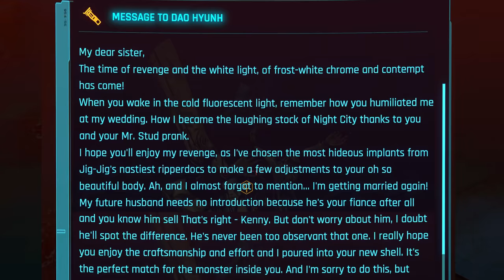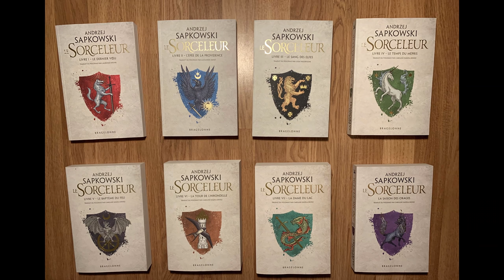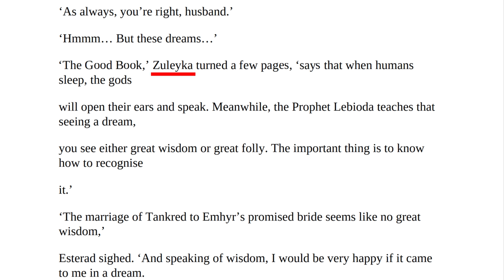Cyberpunk 2077: Caretaker's Spade, Yennefer's Raven Skull, Piece of Filth, Witch Hunters Easter Eggs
Cyberpunk 2077: Witcher 3 Easter Eggs - Caretaker's Spade, Skippy Gun's quote, Witch Hunter vs Weyland, Ithlinne's prophecy and more.